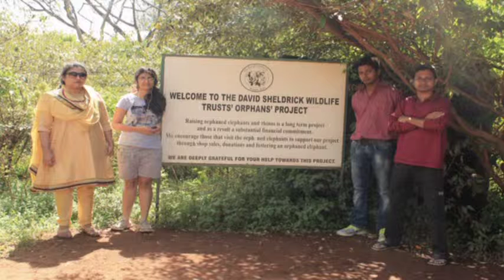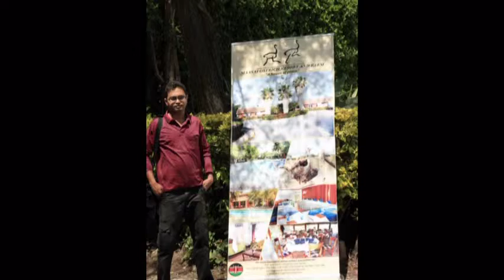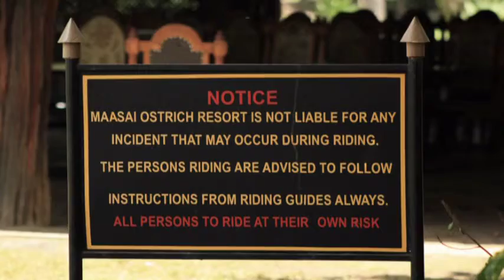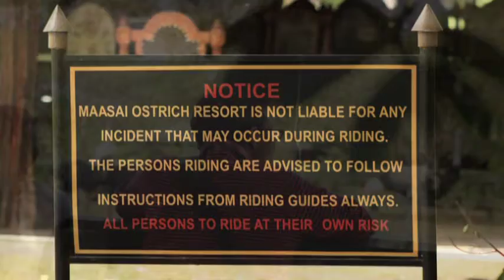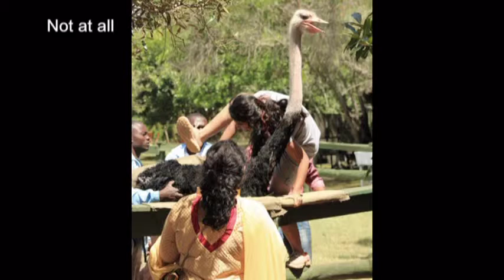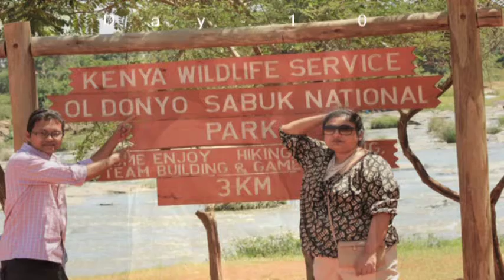43 - Family visit to Kenya Day - 06 & 10